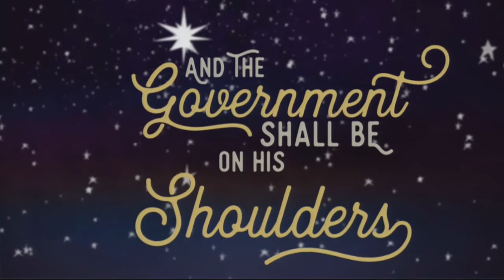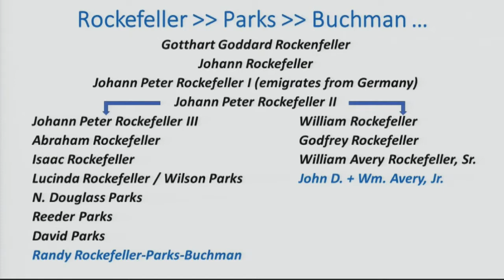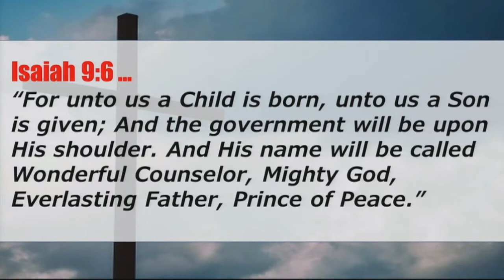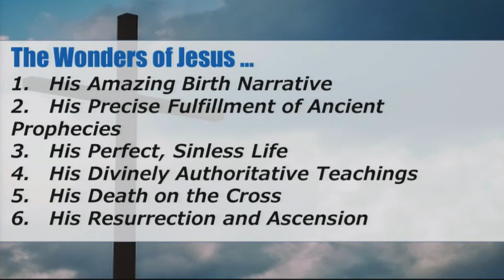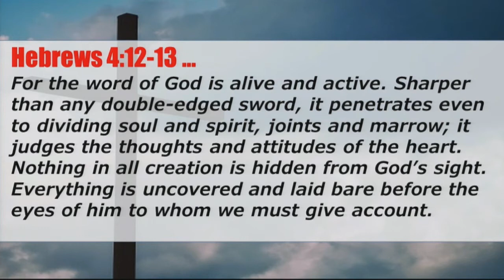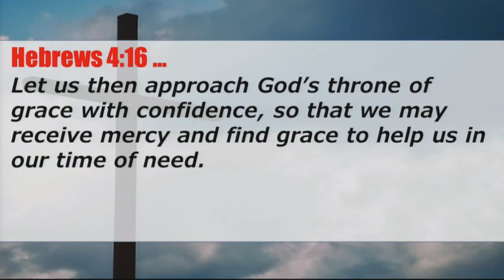He Shall be Called...Wonderful Counselor 12 8 19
Pastor Randy Buchman preaches on Isaiah 9:6 and Hebrews 4:12-16.